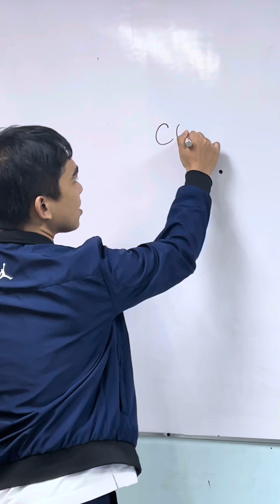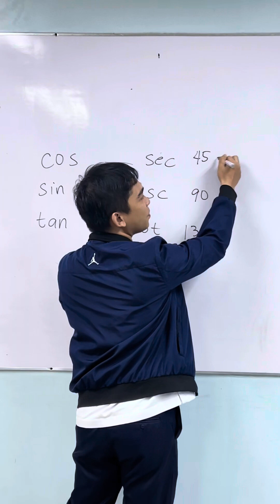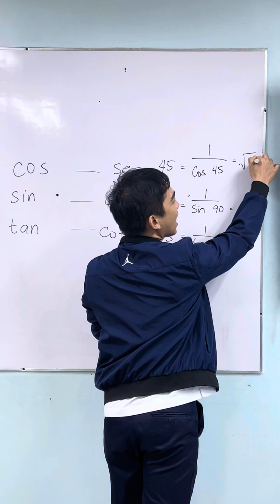WIN - Casio Fx520 ES Plus.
Trigonometric function Tricks using calculator